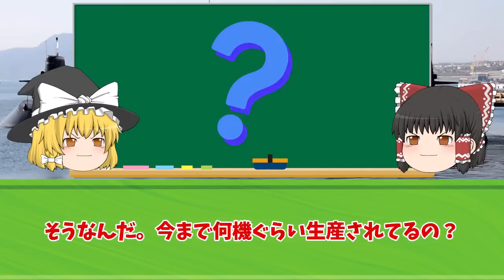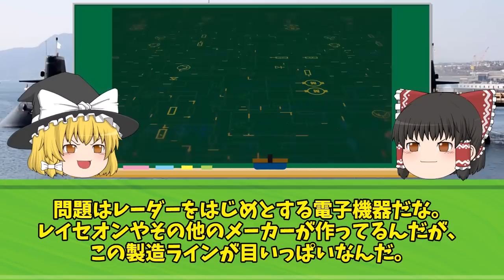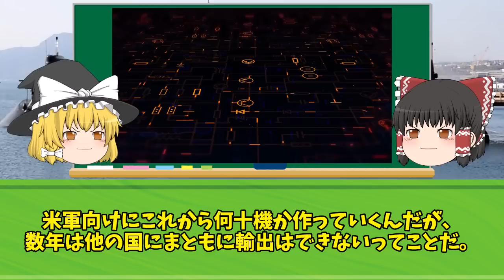第5世代戦闘機を超えたチート性能！F-15EX イーグルIIが半端ない！自衛隊も導入か？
iStock.com/Purplevideos,circotasu,baileystock,komisar,viafilms,3DSculptor,PlotPhoto,snksnksnksnksnk,jjneff,designprojects,AvigatorPhotographer,felixmizioznikov,vesperstock,Treedeo,mutra,Yuri_Arcurs